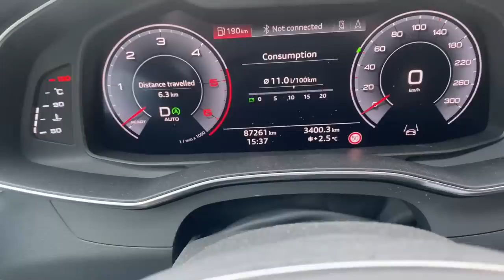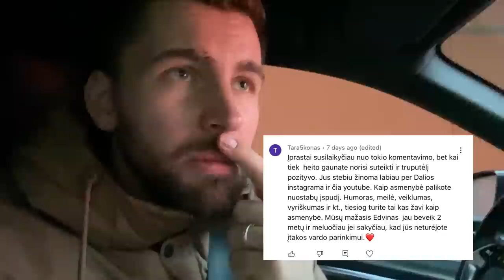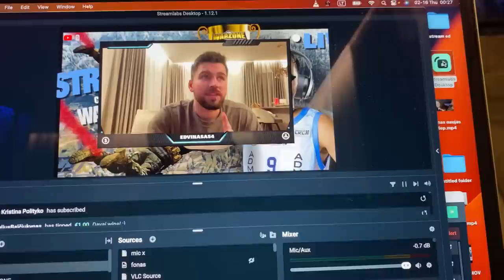DayOff: Išsuktos čiūrnos būsena, Dalia užėmus visą drabužinę, Podcast ir einu Streamint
Dalytė su Atėnyte išskridusios į kelionę, tai likau vienas su Persikute ir taip gamos , kad tiesiog sugalvojau nufilmuoti DayOff, bet kamerą buvau palikęs Jonavoj, tai teko filmuoti su telefonu ... Gero žiūrėjimo :)
Kiti video bus iš KMT final4, bandysiu parodyti kai gyvenam, kokia arena ir visi užkulsiai !
Paskelbtas laimėtojas, kuriam atiteko kamuoliukas su paramu ir treniruočių reversinė maikė :)